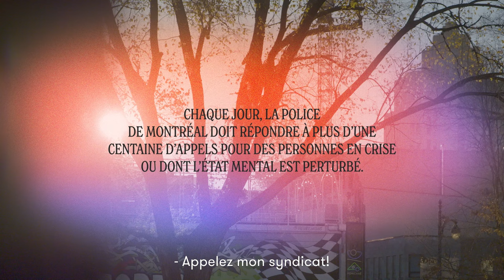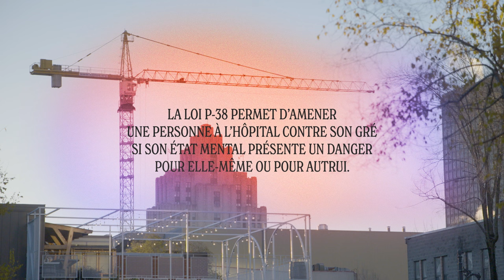Trois jours avec l'équipe d'urgence en santé mentale de Montréal | Terrain | Rad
Chaque jour, la police de Montréal répond à plus d'une centaine d’appels pour des personnes en crise ou dont l'état mental est perturbé. Des personnes qui ont souvent plus besoin d'être envoyées à l'hôpital qu'en prison. C'est là que peut intervenir une équipe de crise 24/7 du système de santé : Urgence psychosociale-justice. On a suivi cette escouade de criminologues, de travailleurs sociaux et d'infirmières, aux premières loges d'un réseau à bout de souffle.

Une vidéo de Marie-Eve Maheu et Frédéric Lacelle.

Rad, c’est le laboratoire de journalisme de Radio-Canada. Notre mission est de tester différents formats pour vous parler d’actualité et d’enjeux de société. On teste, on apprend, on évolue, avec vous.